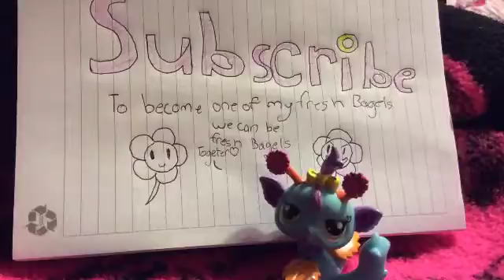Fluttershy speed paint mlp